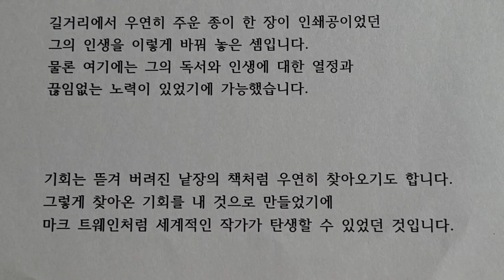인생을 바꾸는 책